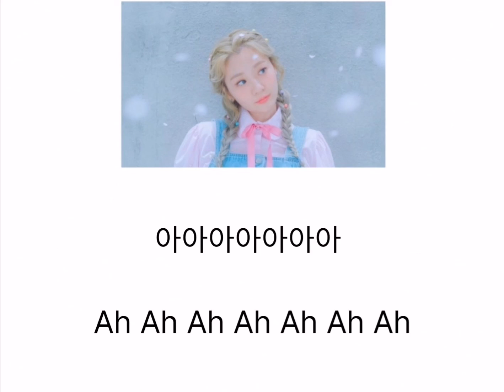[MMSUB]Bolbbalgan4 - To My Youth